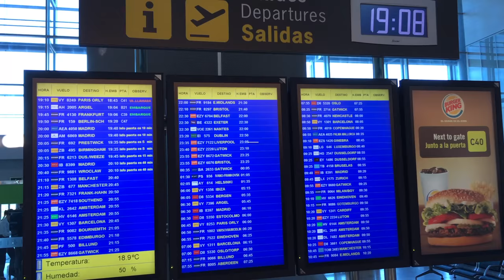VALKENBURG - SHORT TOUR - 4K TRAVEL GUIDE - NETHERLANDS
Netherlands, Valkenburg aan de Geul is a small community which has long been a real tourist magnet. People come here to discover the mines and caves with their drawings that date back to Roman times; another attraction is the Valkenburg castle from which you can observe the glorious landscape of Limburg.

Discover the most beautiful cities of The Netherlands :-)

▼ CYCLING CITY CENTER EINDHOVEN - THE NETHERLANDS – TRAVEL GUIDE – 4K -

Valkenburg aan de Geul (Limburgish: Valkeberg) is a municipality situated in the southeastern Dutch province of Limburg. The name refers to the central town in the municipality, Valkenburg, and the small river Geul.
These days Valkenburg is especially known for its many tourist attractions, its chalk houses (locally called mergel or marl) and the attractive hilly countryside. The main sight are:

Valkenburg castle, of which only a ruin remains, though still impressive;
several other castles, castle farms and stately homes, mostly situated along the Geul river;
Oud-Valkenburg, a small village along the Geul with a particularly picturesque ensemble of a gothic church, two castles (Genhoes and Schaloen) and several historic farmsteads, all in local marlstone;
several watermills, two in the old town;
parts of the city walls and two of three city gates survived (Berkelpoort and Grendelpoort; there are plans for the third gate to be rebuilt);
old court building (Spaans Leenhof);
Saint Nicolas church, a Gothic church in Valkenburg with some late Medieval wood carvings;
Saint Gerlachus church in nearby Houthem Sint-Gerlach, with Baroque frescos by Johann Adam Schöpf, painted on marl;
several former marl quarries (locally called 'caves', although they are largely man-made), offering guided tours; some have interesting charcoal drawings and marl sculptures, one has been recreated as the catacombs of Rome (designed by Pierre Cuypers), another one as a coal mine; in the winter Christmas markets are held in some quarries;
a 30-metre-high (98-foot) viewing tower (Wilhelminatoren) atop a hill, connected to the town below by aerial lift
Thermae 2000, a sauna and wellness resort;
a Holland Casino branch, as well as a large park around it (Kuurpark)
two amusement parks; one focusing on popular fairy tales (Sprookjesbos)
Valkenburg is situated in a part of the Netherlands that is known for its natural beauty and many historical buildings. The area, although quite hilly, is perfectly suited for walks or (mountain) bike tours.
What to do in Valkenburg Netherlands, sightseeing Valkenburg.
What to do in Valkenburg
What to see in Valkenburg
What to eat in Valkenburg?
What is the best pizza in Valkenburg
What are the best things to do in Valkenburg
What to do in Valkenburg if you have 1 day
What to do in Valkenburg on a city-break
What to do in Valkenburg for 1 weekend
Where to eat in Valkenburg
Where to stay in Valkenburg
Where can I find the best street food in Valkenburg
What do you need to know about Valkenburg before visiting
What experiences should you have in Valkenburg